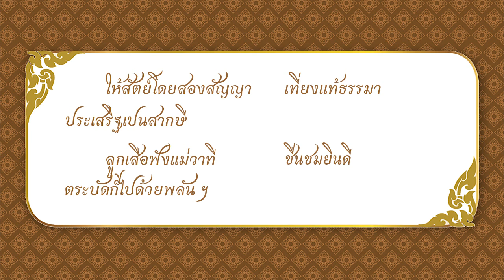เสือโคคำฉันท์